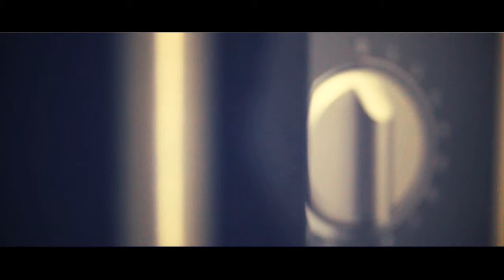My Room (Camera testing)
Just test a new stabilizer and new knowledge